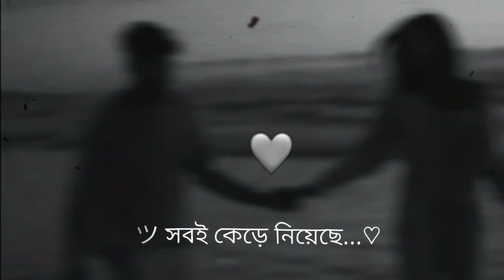Amar shopno Gulo❤️‍🩹🖤🤍